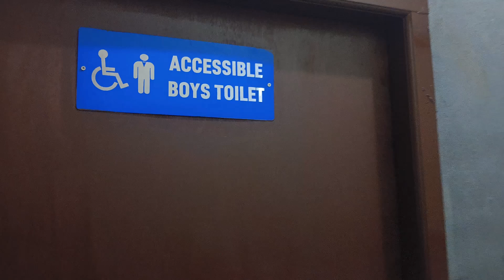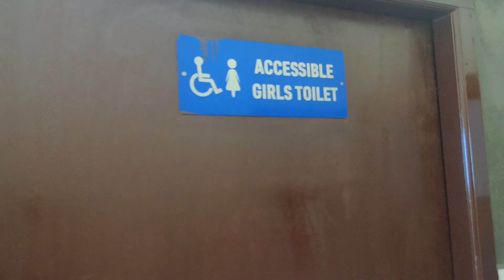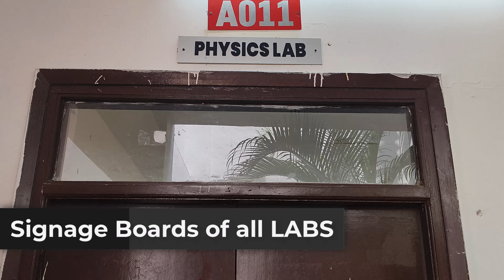Compliance Explaination of Senior Secondary Level | Paramita World School